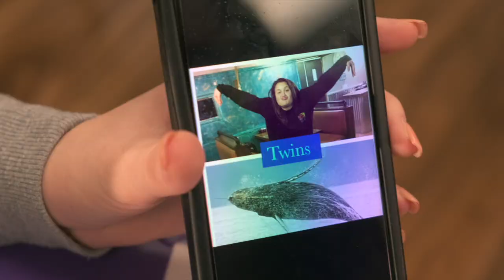Behind The Scenes of "Love Me" by Livy!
Take a look behind the scenes of what it took to create the music video for Livy's hit anti-bullying song, "Love Me"

This video showcases interviews from the talented cast featured in the music video. Livy's parents make an appearance too!